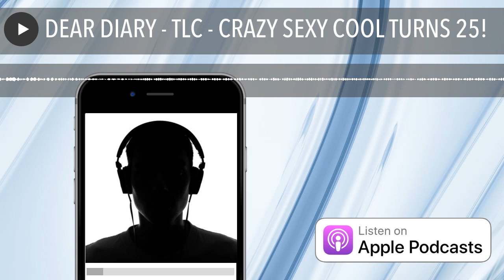DEAR DIARY - TLC - CRAZYSEXYCOOL TURNS 25!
In this episode I discuss my thoughts on TLC CrazySexyCool turning 25

Just a guy with a passion for music